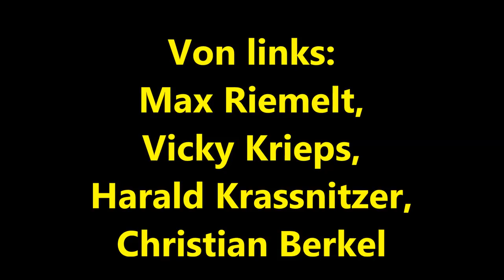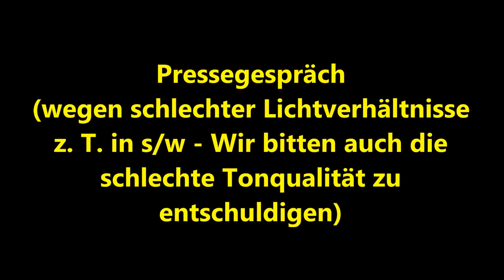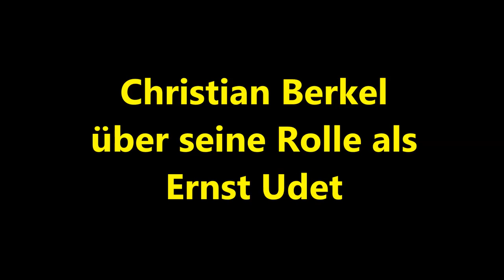Ein großer Film entsteht: Elly Beinhorn - Alleinflug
Zeitpunkt-Magazin bei den Dreharbeiten